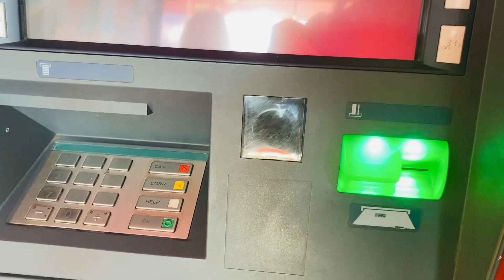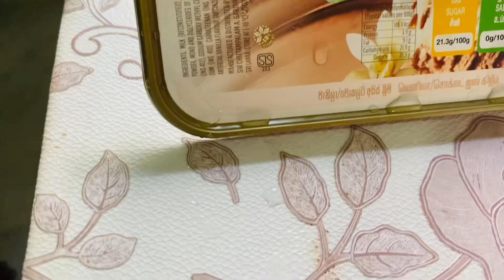ආච්චිගේ උපන්දිනය සැමරුවා 🥺💕 එයාට දැන් වයස 83 ක් 🥺❤️‍🩹👵 BIRTHDAY VOLG | BEAUTIFUL GIFT | FAMILY